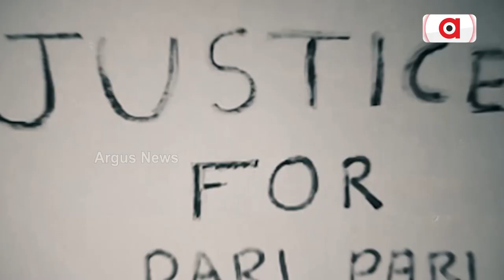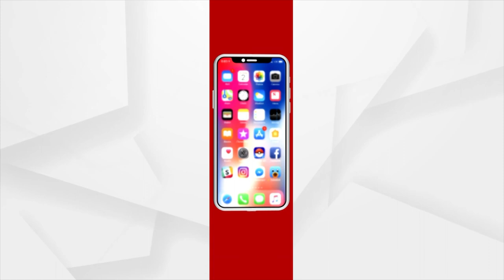Odisha Train Accident: Virender Sehwag Pledges To Sponsor Education For Children Of The Deceased